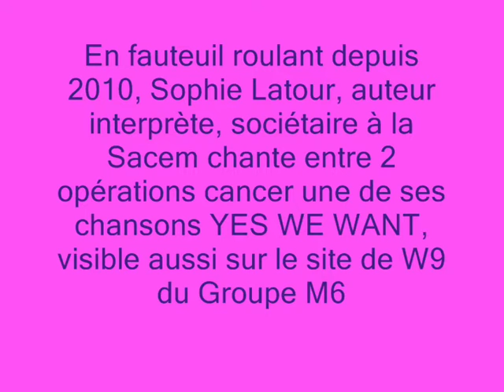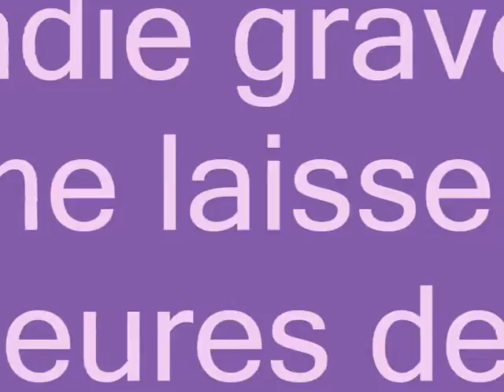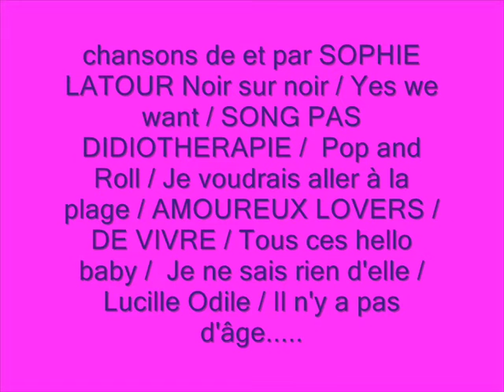🎧Sur RTL: YES WE WANT. Sophie Latour.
Sur RTL la chanson de Sophie Latour YES WE WANT Musique MNOMIZED. Sites

Merci RTL. Emission de STEPHANE CARPENTIER RTL Les Petits Matins. Merci  RTL. Merci  W9.
Montage de la video Sophie Latour.